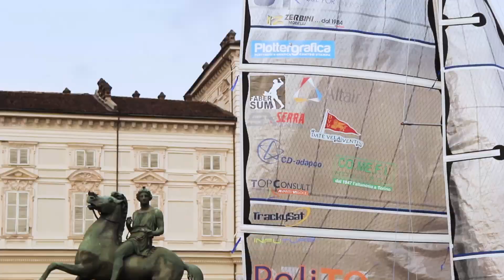Sport@PoliTO | Promozionale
26 settembre 2024